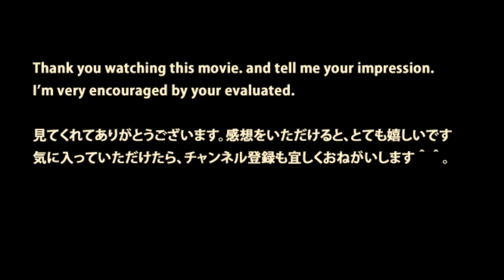JR東日本【幻のEast i-Eイーストアイ・イー】池袋駅に!! East i-E is on Ikebukuro-St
East i-E is on Ikebukuro-St
East i-E is train inspect a railroad track, an overhead wire, a signal.

ドクターイエローみたいな検測車のイーストアイ・イーが池袋に入線しました!!
イーストアイ・イー（East i-E）はJR東日本の事業用電車で、主に電化路線の軌道・架線・信号の検測でを行う目的で運用されています。
出会えるのはとても珍しいので、見た瞬間ビックリしました。
白地に赤のアクセントカラーが特徴的で、目立ちますね！

今日も安全運行です。